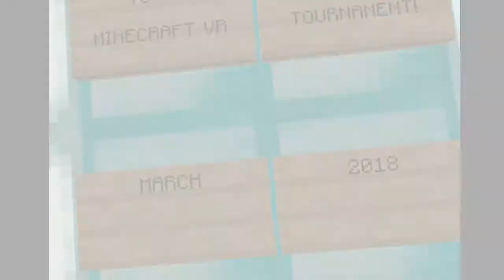Minecraft Tournament Brooklyn @ YokeyPokey Virtual Reality Club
This is a run through of the Minecraft VR Tournament we are hosting in Brooklyn